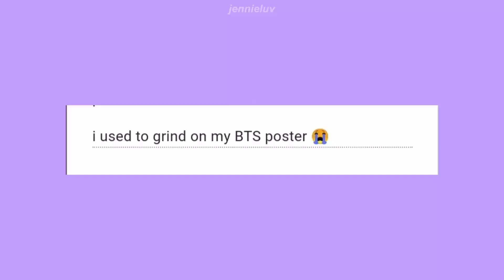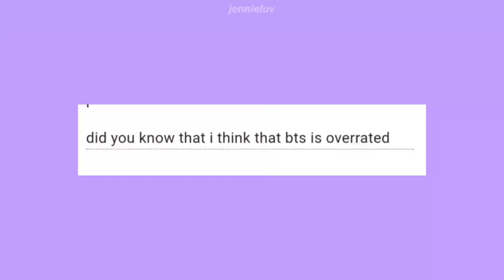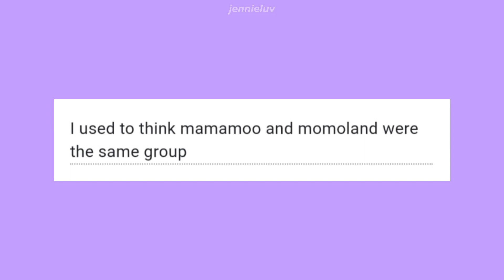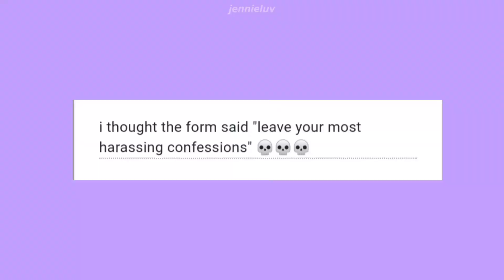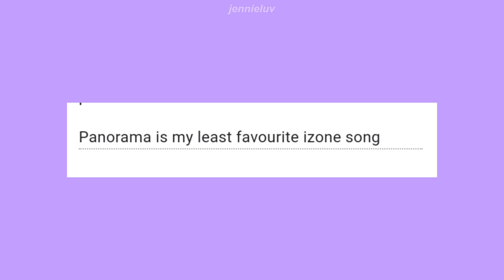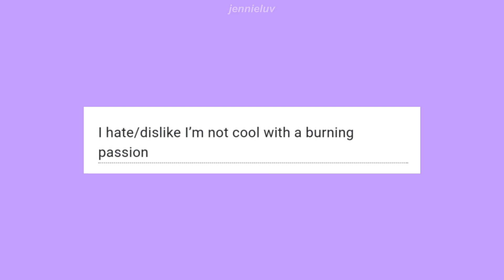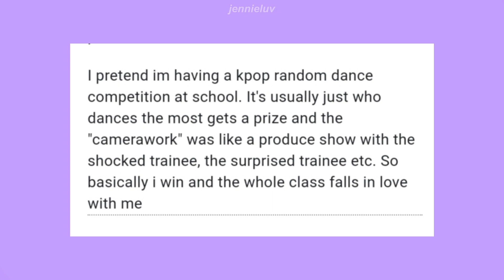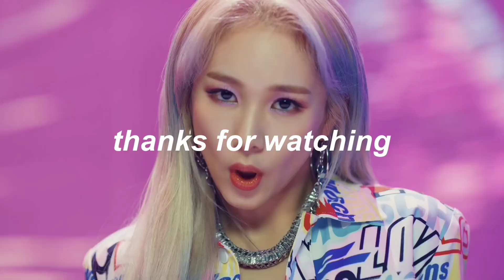reacting to your controversial/embarrassing kpop confessions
Welcome back : )

we all have our embarrassing kpop confessions and today i am reacting to yours!! I might make a part 2, and share some of your confessions in the comments if you want : )

♡| FAQ's|♡
where do you live? ↬ The Netherlands (Europe)
what is your race? ↬ black
how old are you? ↬ 10
what is your name ↬ nya
what are your pronouns? ↬ she/her
what do you use to edit? ↬ vllo (premium)
what groups do you stan ↬ red velvet, twice, blackpink, loona, itzy, everglow, txt, bts, got7, aespa, exo, nct (all units), g-idle, oh my girl, secret number
(biases :: joy and seulgi, momo, jennie, kimlip and yves, chaeryeong, aisha, yeonjun, jhope and jungkook, bambam and mark, karina, baekhyun and kai, mark and johnny, soojin, seunghee, soodam and jinny)